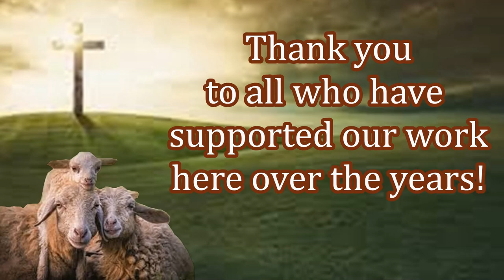Preaching and Providing Aid! New Believers in the Body of Christ!